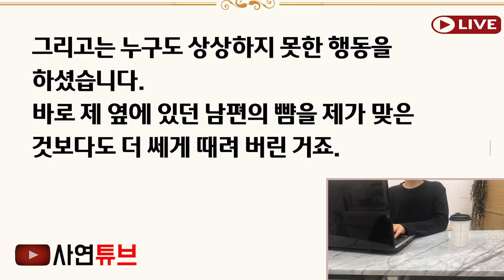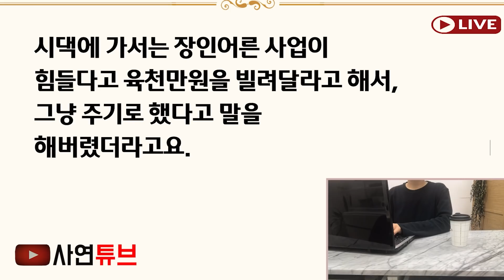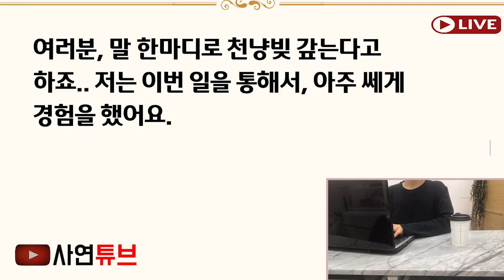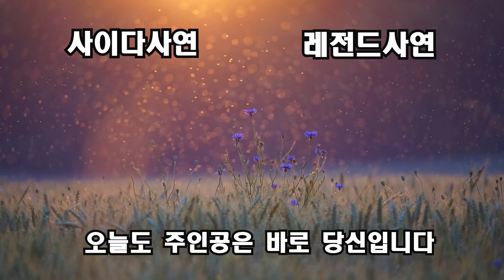(사이다사연) 양가부모님 모시고 제주도 여행간 그날..술이 떡이되서 며느리뺨을 때린 시모..말도안된상황에 그걸 본 친정아빠가 남편뺨을 날려버리는데[신청사연][사이다썰][사연라디오]